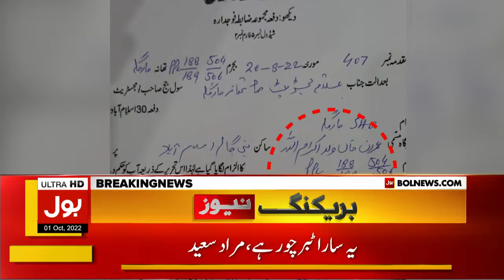Imran Khan Arrest Warrant Issued | Islamabad Police Sealed Bani Gala | Breaking News